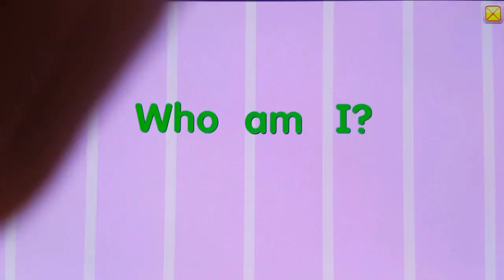August 25, 2018